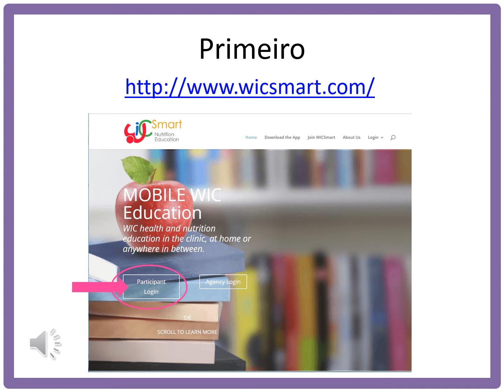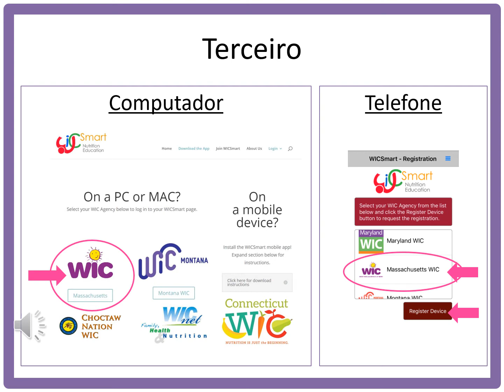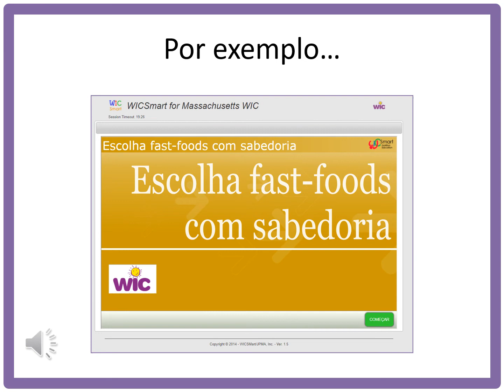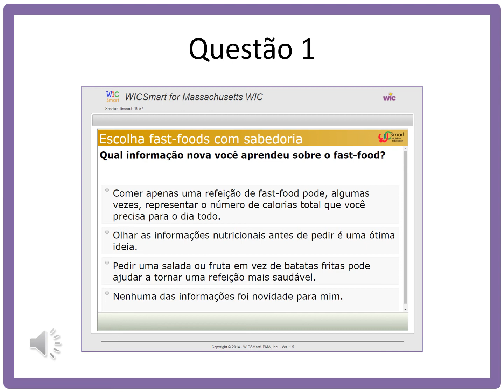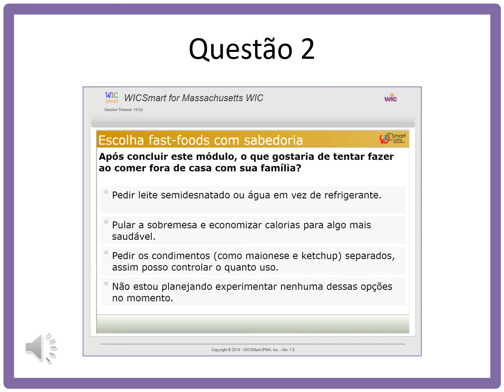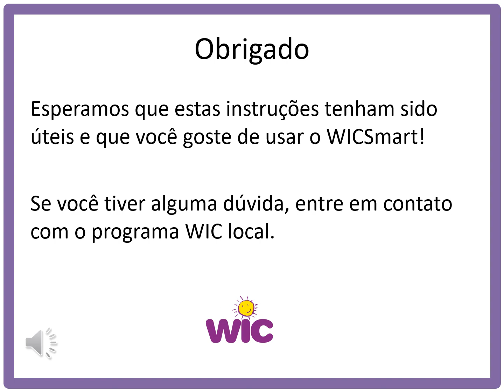Como Usar WICSmart - Português (How to Use WICSmart – Portuguese)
Introdução ao WICSmart. Instruções sobre como usar nossos módulos online WICSmart em Português.

Getting started with WICSmart. Instructions on how to use our WICSmart online modules in Portuguese.